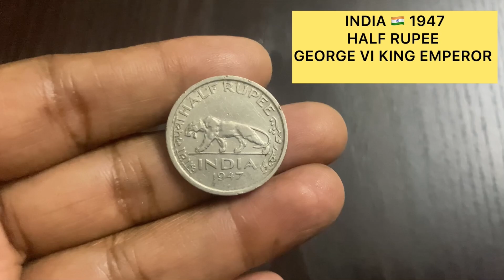INDIA 🇮🇳 HALF RUPEE 1940 TO 1947 MY COINS COLECTION